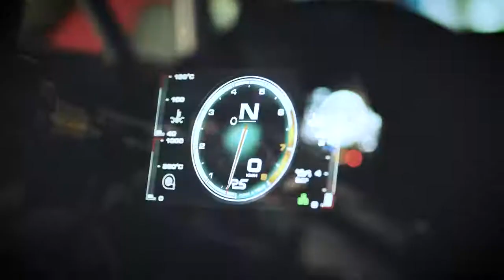Castrol Ford Team Türkiye - WRC Rally Turkey Marmaris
Reklamveren: Ford Otosan
Reklamveren Yetkilileri: Gonca Sofuoğlu Temiz, Önder Olcay, Ece Barak
Reklam Ajansı: Tick Tock Boom
Yaratıcı Yönetmen: Gürkan Gürel
Yapım Evi: Pre Prodüksiyon
Müşteri İlişkileri Grubu: İbrahim Özay, Oğuzhan Özdener
Ajans Prodüktörü: Bensu Şengül